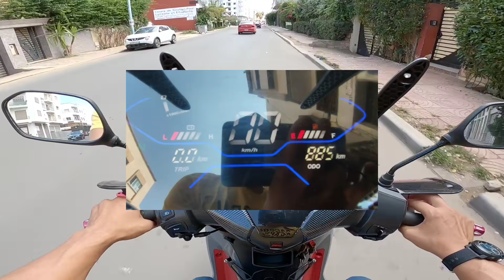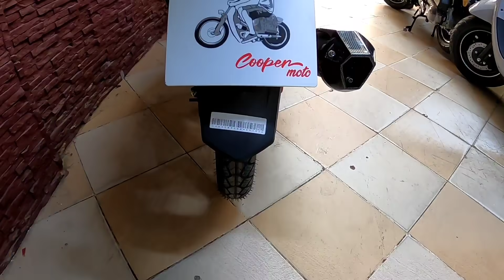هدي بزاف ديما جديد عوتاني آخر صيحات 2022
السلام عليكم تحياتي للجميع فيديو جديد كوبر 2022